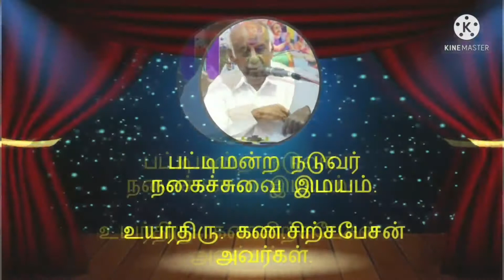மகளிர் தினச் சிறப்புப் பட்டிமன்றம் - Teaser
MNA Presents மகளிர் தினச் சிறப்புப் பட்டிமன்றம்  -  Teaser